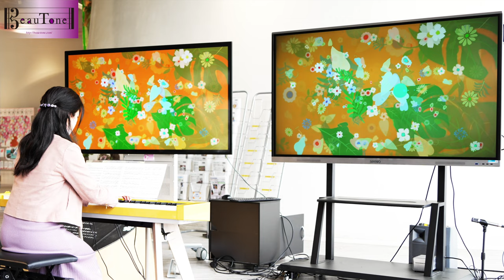【月の光】 花咲くピアノで弾いてみた ミュージックタペストリー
期間限定！薔薇の花咲くピアノで『月の光』を演奏しました
in立川昭和記念公園 花と緑文化センター

音を奏でると現れる花でブーケが作られていきます💐

音に合わせて現れる薔薇の花が美しいです！背景は演奏する調性によって変化していきます。
前半部分1:30ごろからのアルペジオで動きを持つフレーズの部分ではパッと明るい色に変化するところが見どころです。細かな音に合わせ目で追えないほどの草花が現れます。

最後に現れる絵まで撮影しそびれてしまいましたが、
この楽曲は変二長調の楽曲のため、オレンジ色が強く再現された絵が完成しました。

●5/7まで、立川昭和記念公園 花と緑文化センターで体験できます♪
演奏中も、演奏後も楽しめるピアノで、またぜひ体験したいです♪

●花咲くピアノCASIO ミュージックタペストリー

BeauToneピアノサービス

BeauToneアレンジ楽譜　/　music sheet

使用機材・作成環境